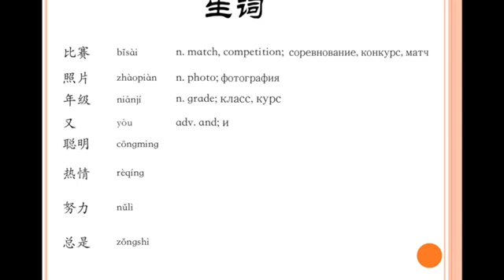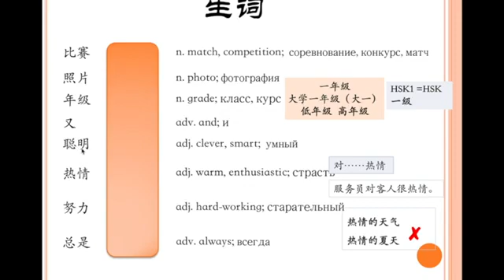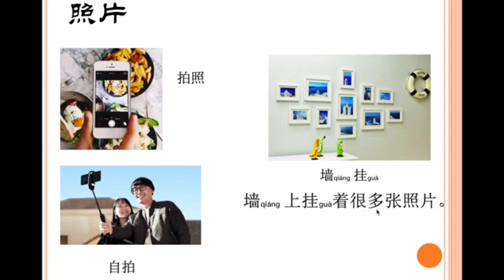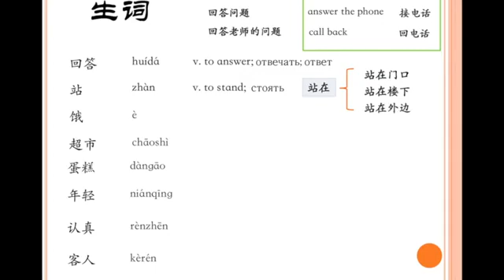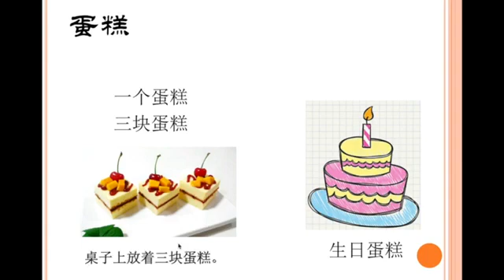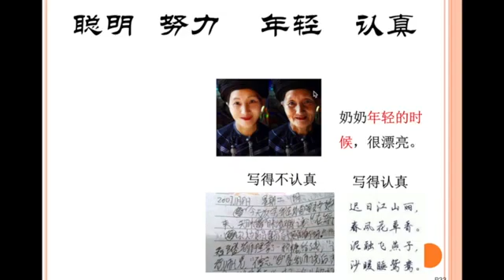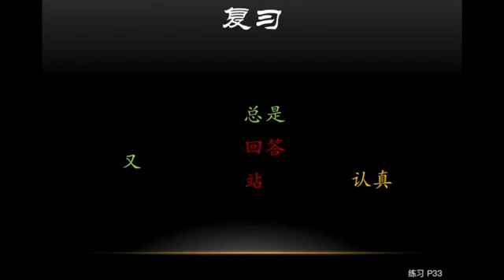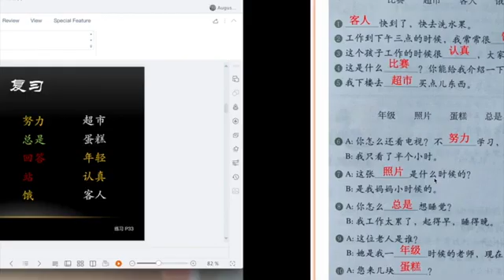HSK3Lesson4 New Words